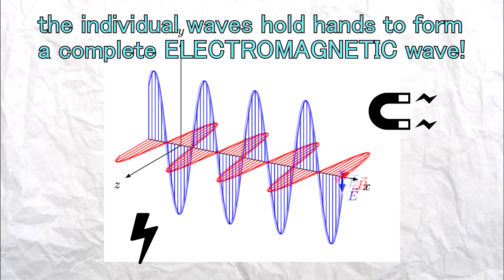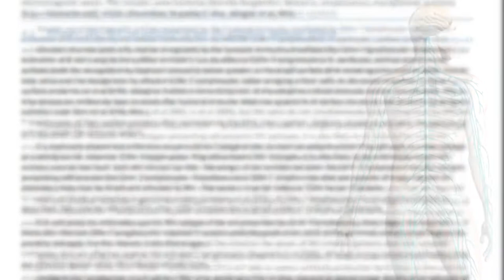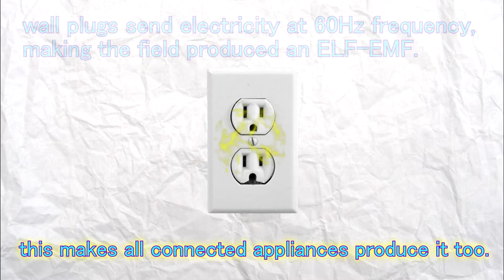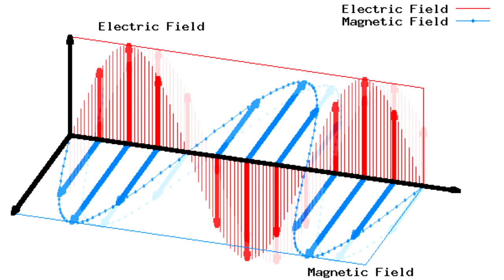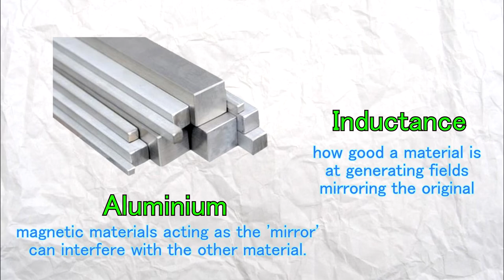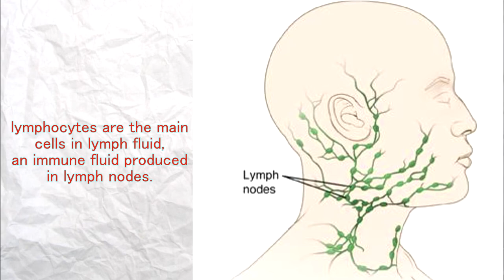The ELF Among Us This Pandemic - Jiddan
AP Physics 1 Project: Physics' Role in a Virus Pandemic
Extremely low-frequency electromagnetic fields (ELF-EMF) and their unexpected threat to us during 2020's pandemic